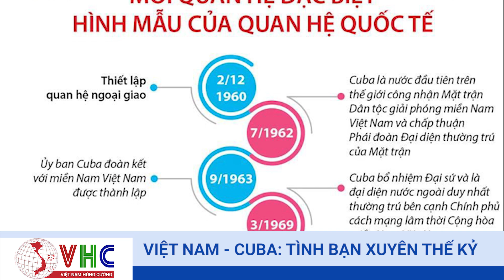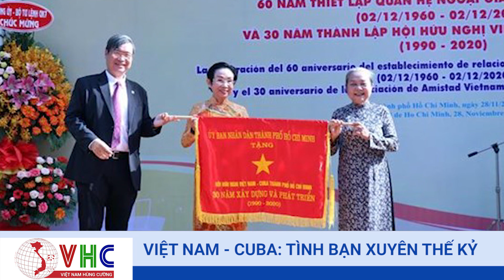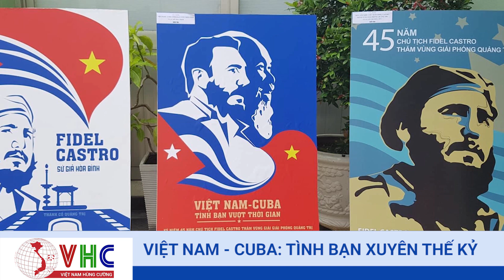Việt Nam - Cuba: Tình Bạn Xuyên Thế Kỷ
Nhân dịp kỷ niệm 60 năm ngày thiết lập quan hệ ngoại giao Việt Nam-Cuba (2/12/1960- 2/12/2020). Việt Nam Hùng Cường trân trọng giới thiệu với quý vị và các bạn bài viết của Phó Thủ tướng, Bộ trưởng Bộ Ngoại giao Phạm Bình Minh